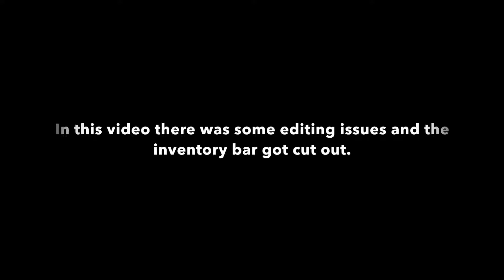Minecraft Survival games (Ep1) w/Song4n4tor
In this video we played some Hypixel blitz survival games and to be honest it was really fun.

Hypixel: mc.hypixel.net .  Thx